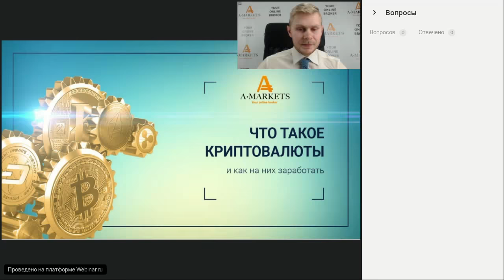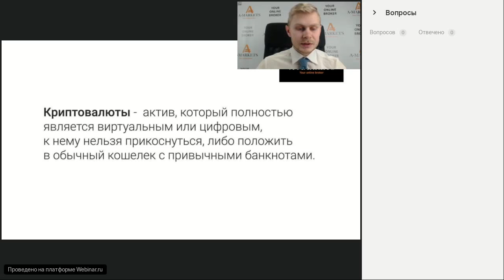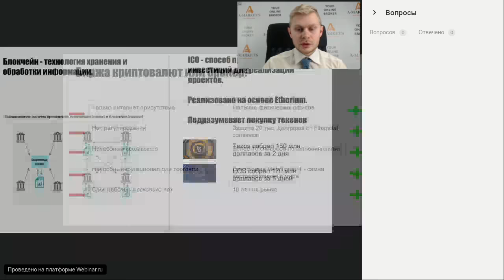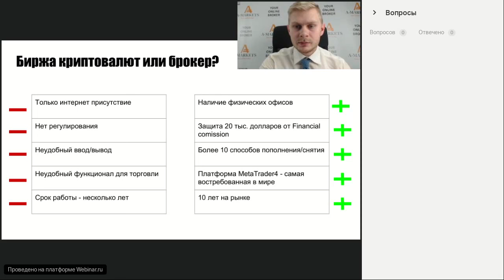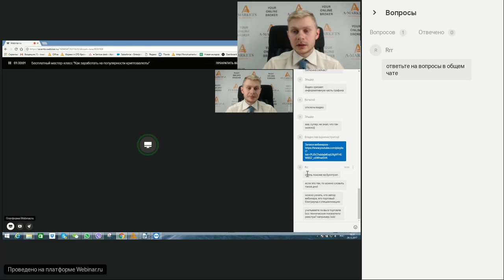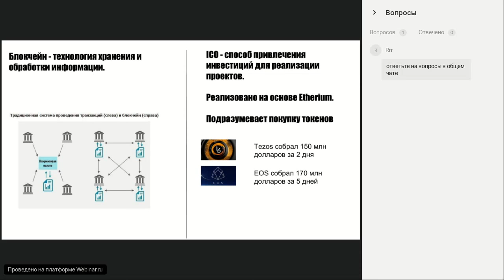Вебинар «Как заработать на криптовалюте без майнинга?» 28.12.2017